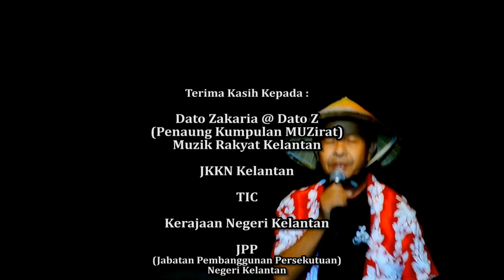Kumpulan MUZIrat (Muzik Rakyat)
Masihkah anda ingat Muzirat atau Muzik rakyat ? yang di Pimpin oleh Arwah Cgu.My atau nama sebenar En. Mohd Yasin B. Hj Yaakob.
Betapa creatifnya budaya kita..jom kita saksikan.